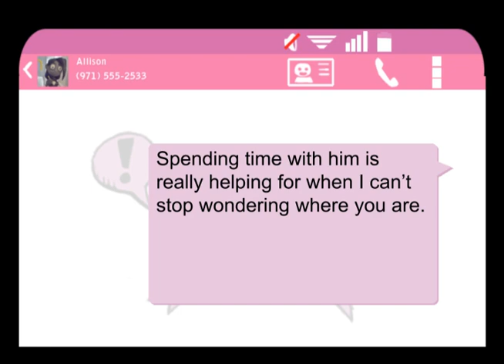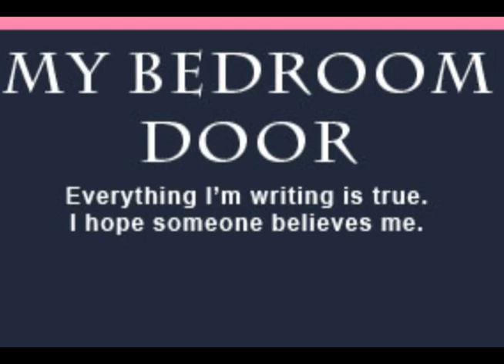My Bedroom Door: Entry 15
Sawyer tries to get her mind off of Allison by preparing for Halloween with her brother, but an unexpected message brings her back to depression.

Welcome to Season two of the stop motion horror/drama series "My Bedroom Door".